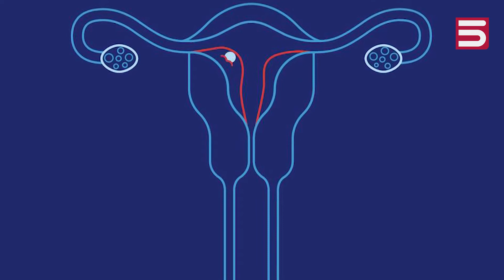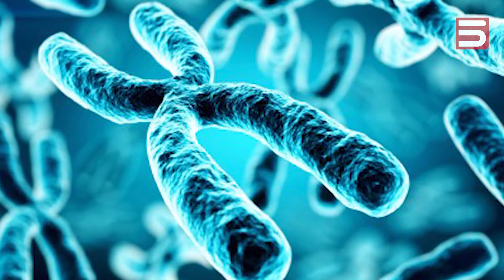Ապրեք առողջ | Հղիության ռիսկեր. 1-ին եռամսյակ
Մանկաբարձ-գինեկոլոգ՝ Էդիտա Ղարիբյան
Հեղինակ-վարող՝ Կարինե Հարությունյան